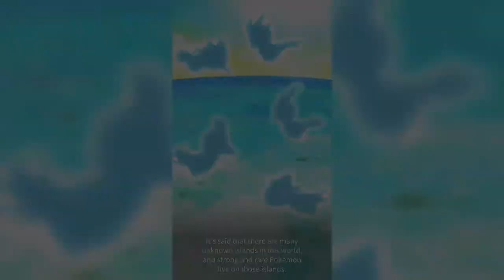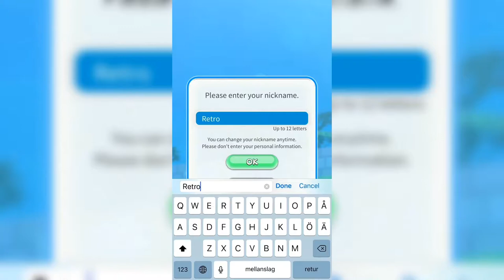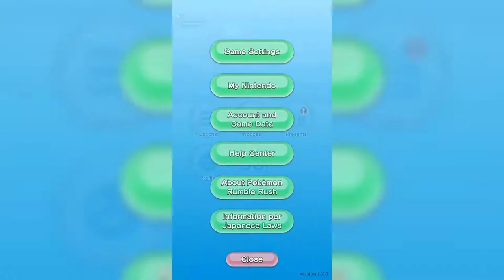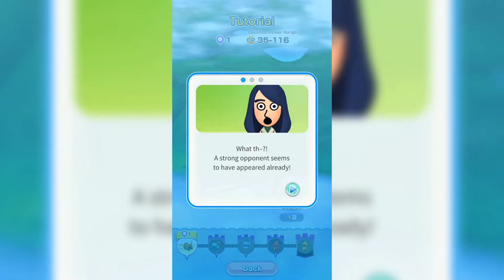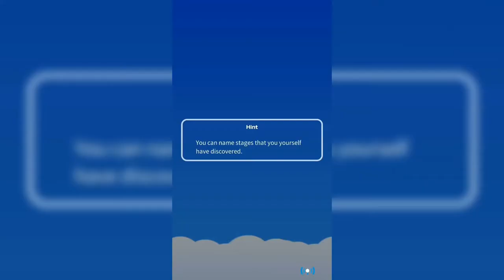POKÉMONS WE HAVE TO RUN BEFORE THE GROUND RUMBLES! NO, OKAY! - POKÉMON RUMBLE RUSH - #01!